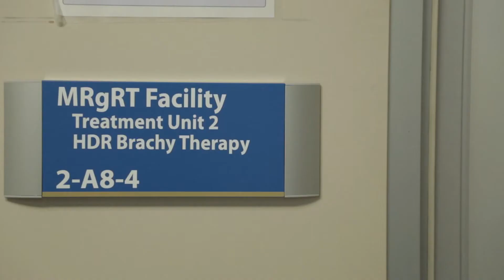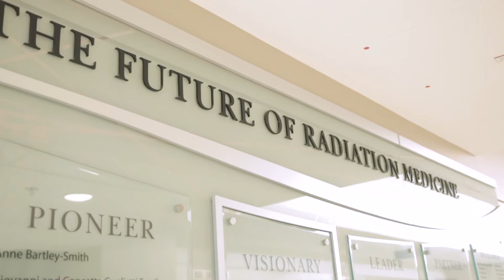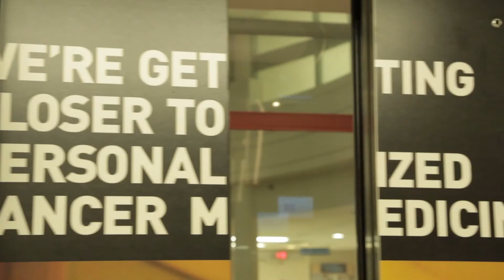Canada's First Magnetic Resonance guided Radiation Therapy (MRgRT) Suite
The MRgRT suite at the Princess Margaret Cancer Centre combines the best of medical imaging with radiation therapy to provide the best personalized care for cancer patients.